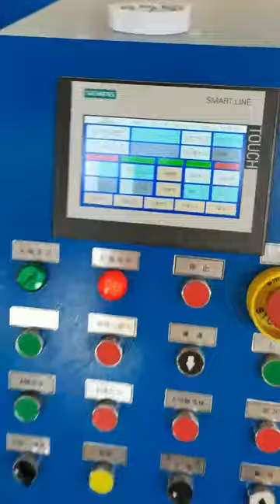TPU/EVA/PU hot melt adhesive film extrusion machine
First unwinder and rewinder all with turret structure, roller changing needn't stop, professional equipment for hot melt adhesive film making, extrusion machine.